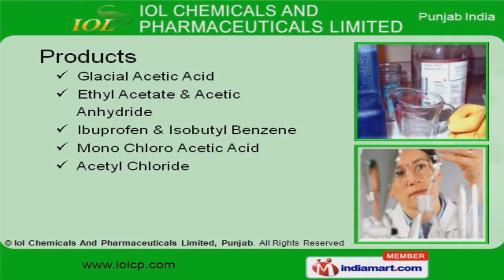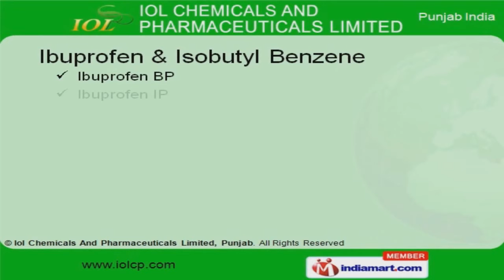Glacial Acetic Acid by Iol Chemicals & Pharmaceuticals Limited, Punjab, Ludhiana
Welcome to Iol Chemicals and Pharmaceuticals Limited, We are an ISO 9001:2008, 14001:2004, UKAS and BIS certified company, incepted in 1986 at Ludhiana. Asian Paints and Pidilite are some of our esteemed clients. High Grade Raw Material, Flexible Approach and Unwavering Focus on Quality make us stand apart from also-rans. We offer a vast range of Glacial Acetic Acid, Ethyl Acetate and Acetic An hydride. Glacial Acetic Acids offered by us are well known for their reliability. We also provide Ethyl Acetate and Acetic An hydride that are highly efficient. Ibuprofen and Isobutyl Benzene are well known for their properties. Our Mono Chloro Acetic Acids are setting a benchmark in the market. We have been exceptionally able to offer to our customers our range of Acetyl Chloride.